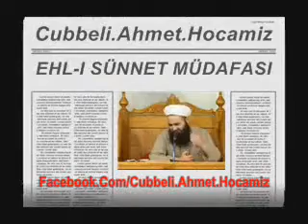cübbeli ahmet hoca kadınlar bunu duymasın